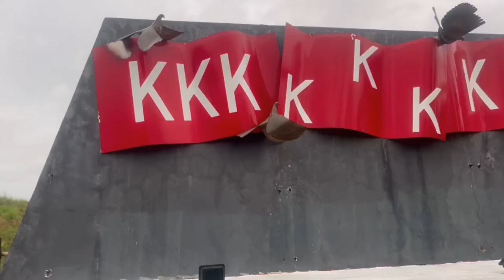Little Miss Stellar Khaily Miel Gallena Advocacy and Tourism Video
Support your candidate to win BEST IN ADVOCACY & TOURISM VIDEO

- LIKE and WATCH the video of your favorite candidate
- Deadline of viewing October 8, 2023